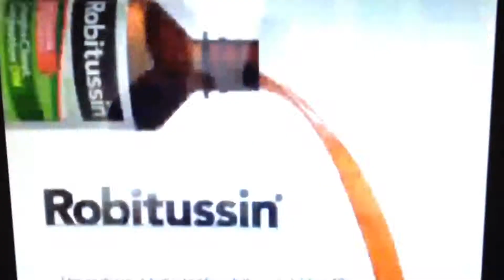Damn Baby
F U BABY!!! Go back to bed!!!